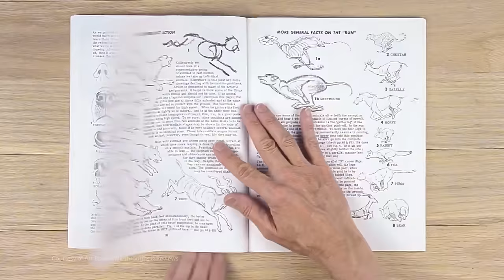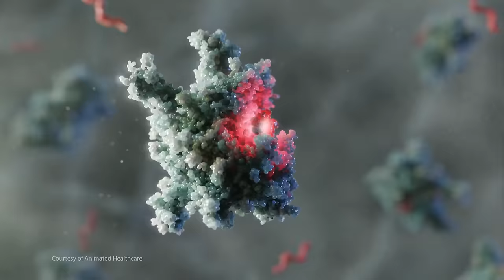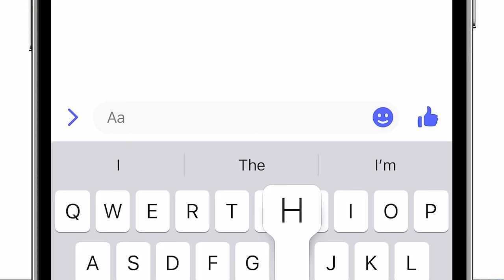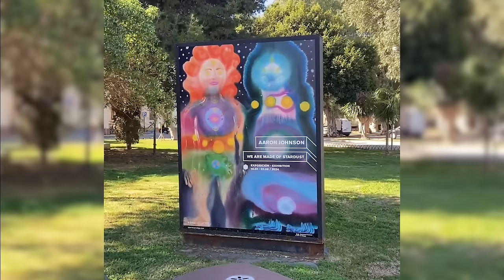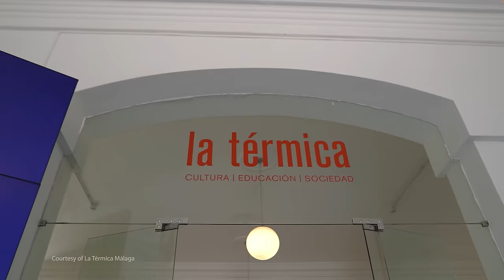Reinventing Your Artistic Identity: Aaron Johnson's Journey into Art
Today I am meeting artist Aaron Johnson in his Brooklyn studio in New York  as he is working on his upcoming solo exhibition in Spain at La Térmica to chat about his journey into art.

Johnson's artistic evolution is fascinating, transitioning from political and satirical works to employing socks as a unique medium for absurd and humorous paintings and now exploring the spiritual and mystical dimensions in his work.

His creation process is truly unique; Johnson uses watery acrylic paints on wet canvases, letting the colors flow freely and responding to how they move. He doesn't plan everything beforehand, instead he lets the painting evolve naturally, which leads to abstract artworks with shapes and figures emerging from the colors.

I hope you will enjoy this video as much as I did!

Special thanks to Aaron Johnson, Almine Rech’s team and La Térmica’s team for making it happen!